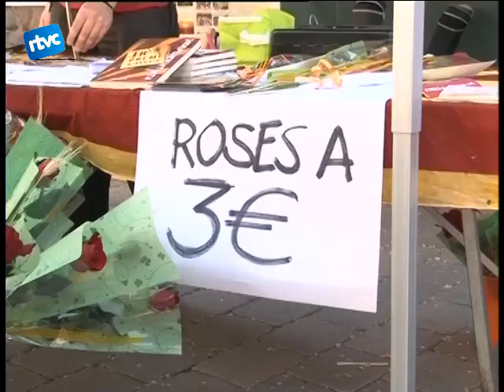08 ROSES VERMELLES I SENSE CRISI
I les roses també van ser les grans protagonistes del dia.
De tots colors i més o menys elaborades es van poder comprar a mitja dotzena de parades.